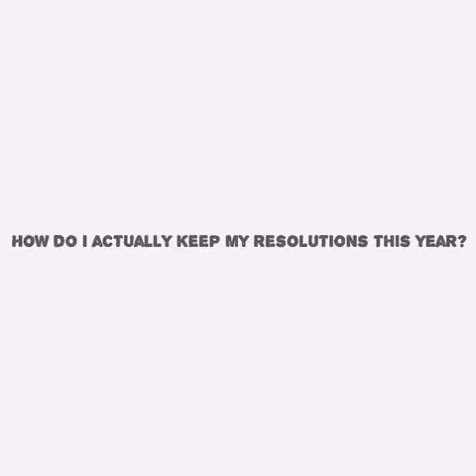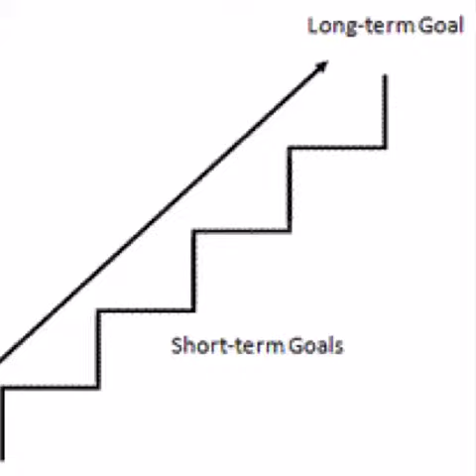Ask EDN: Keeping Resolutions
Each Month Eritrean Diaspora Network (EDN) will be answering all of your burning career related questions through our Ask EDN series!